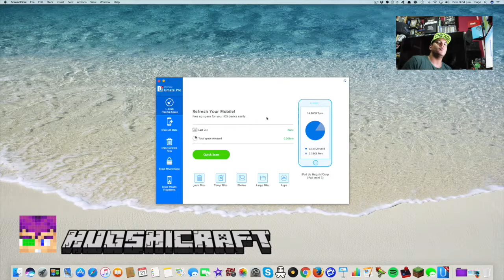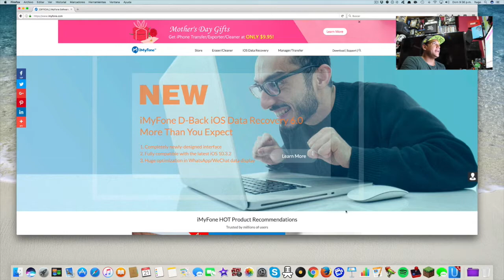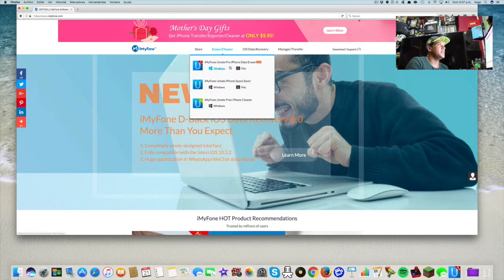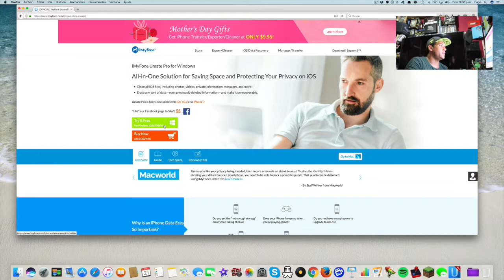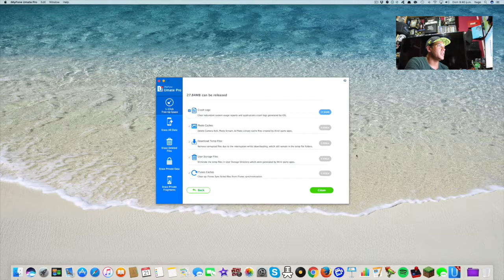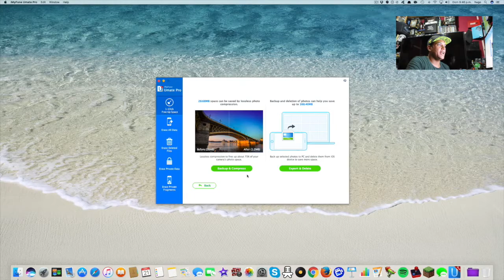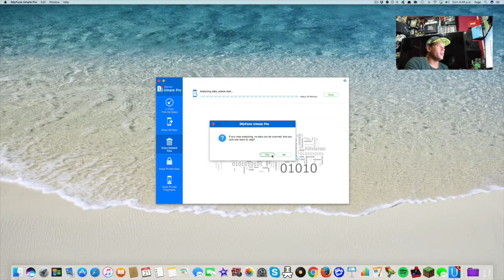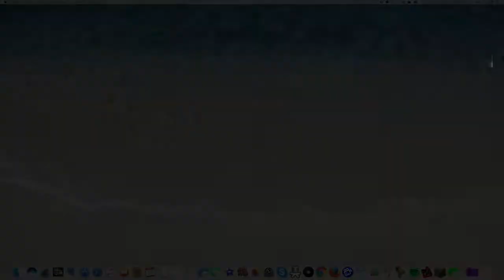Como tener mas Espacio Libre en tu iPhone iPad iPod Umate Pro iMyFone